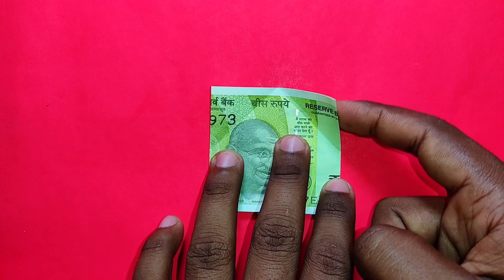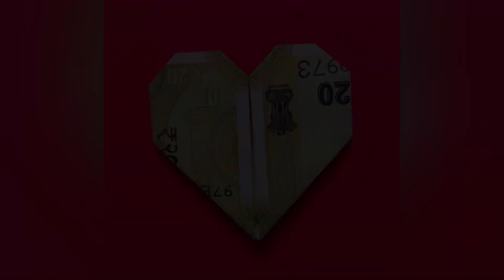20 Rupees Heart | Note Heart Origami Crafts | How to Make Heart | DIY Craft Origami -Drawing Today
DrawingToday 2023

Hey Everyone!
Welcome to channel CHITRA. com, you will get to see all of video's to Art, Craft,drawing, Shade and Painting etc. Big & Shorts video. From here you can improve your drawing skills. Hope you enjoy and find them himself.

      We started uploading video(officially) from  25 August (Wednesday) 2021 and we have been getting a lot of love and support thanks.

CHITRA.com in other social media
1) MAX Taka Tak @CHITRA.com
2) Instagram
3)

Upload Date : 08 May  (Monday) 2023
Upload Time : :6:00 PM
Topic - How to make Money craft